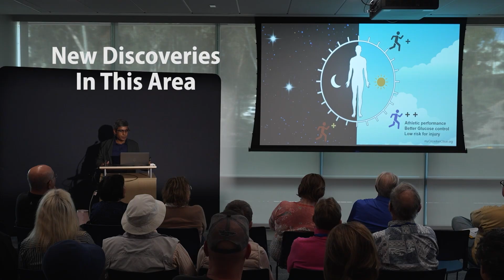Is There A Right Time To Exercise?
Exercise is medicine, however, is there an optimal time to take that medicine? Satchidananda Panda, Ph.D., Salk Institute, discusses the benefits and hazards of exercising, depending on the time of day. [Show ID: 41209]